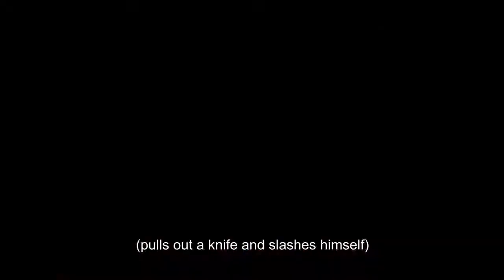Fati ( Official Trailer 2020 ) - Umar M Shareeef - Ali Nuhu - Fateeema Kinal